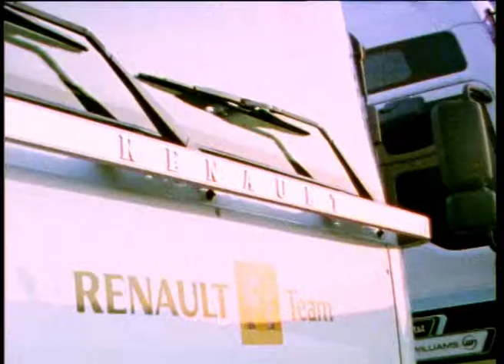¡Toma Fernando Alonso! 2009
Vídeo promocional de la campaña Aficionado Profesional de Fernando Alonso.